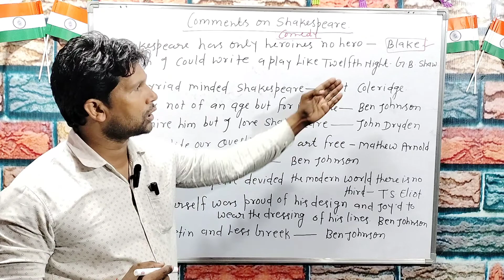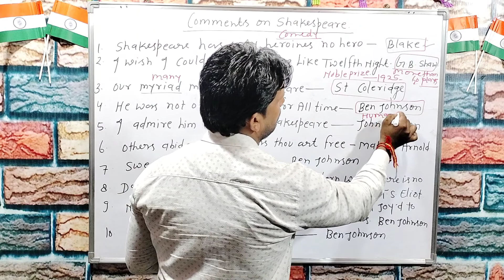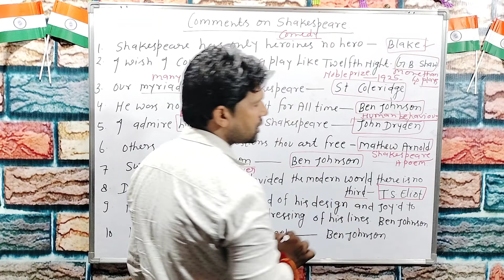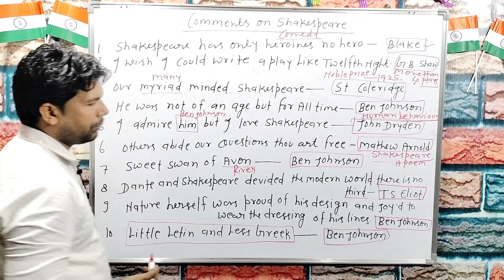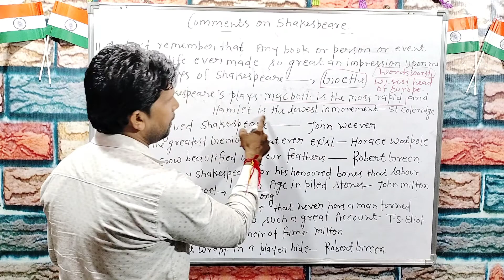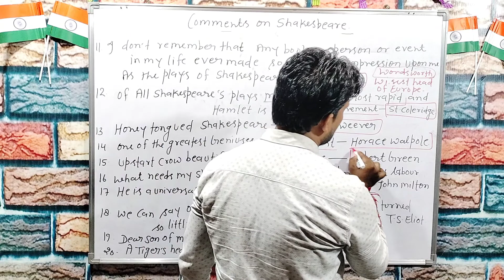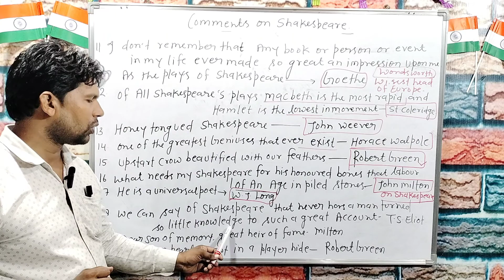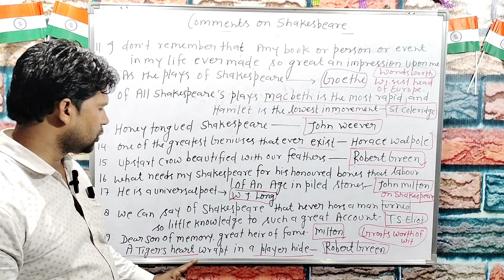UP - TGT, PGT | William Shakespeare | Most Important Questions | Sanjay Sir